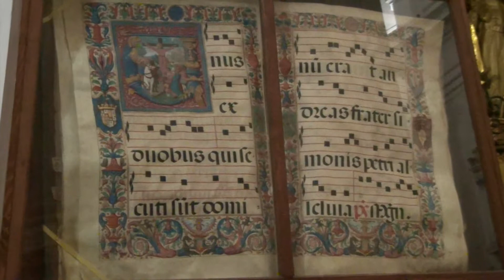Spain Trip 2017 #7 Granada Cathedral and Royal Chapel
The Cathedral of Granada is the second largest church in Spain. It was begun in the early 1500’s, shortly after the Reconquista, when Granada was the capital of the new worldwide Spanish Empire. But the abundance of gold leaf on the altar is not from the new world -- it’s from the local Darro River which is what originally attracted the Romans to the area. Flanking the altar on either side are busts of Adam and Eve in the round niches, and below them, the kneeling monarchs Ferdinand and Isabella, architects of the Reconquista and sponsors of the new empire. The statue of St James the Moor-Slayer is a vivid reminder that the Reconquista culminated here in Granada. On display are the giant music books used by medieval choirs with beautifully decorated sheets of 16th c. Gregorian chant. The adjoining Royal Chapel is the final resting place of Ferdinand and Isabella (photography is not permitted inside so the images are from the internet). The video ends with a series of still photos taken by my wife, Pam.